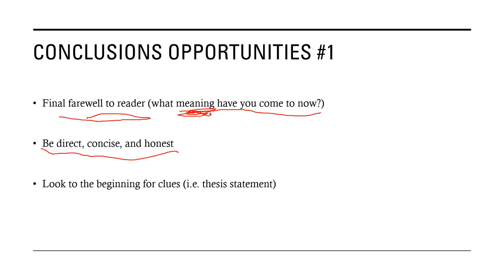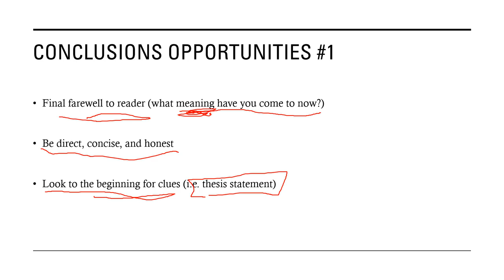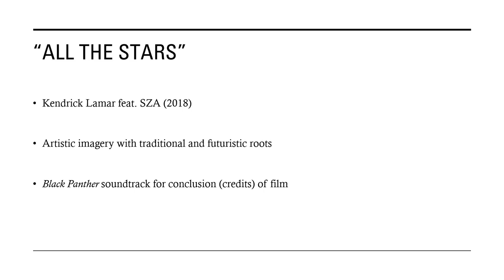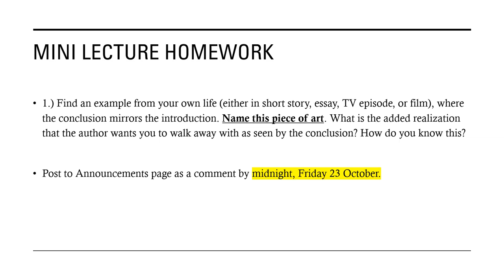Mini Lecture 2020 Oct 21